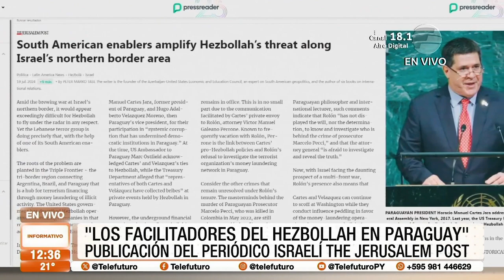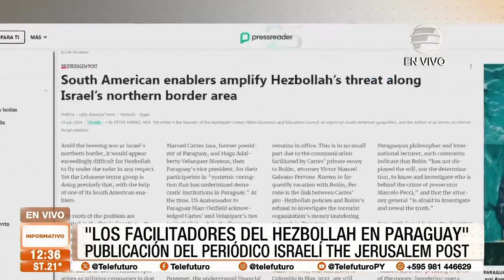"Los facilitadores del Hezbollah en Paraguay"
El periódico israelí  "The Jerusalem Post", acusa a Horacio Cartes, expresidente de la República y actual titular de la ANR, de ser "facilitador" del grupo terrorista libanés Hezbollah, algo que ya fue señalado por el Gobierno de EE.UU., cuando lo designó como "significativamente corrupto" hace dos años.

La publicación también nombra el exvicepresidente Hugo Velázquez, e incluso, hace referencia al propio fiscal general del Estado, Emiliano Rolón, asegurando que su permanencia en el cargo evita profundizar en las investigaciones.

 “Las raíces del problema están plantadas en la Triple Frontera: La región trifronteriza que conecta Argentina, Brasil y Paraguay y es un centro de financiación del terrorismo a través del blanqueo de dinero procedente de actividades ilícitas", se lee en una parte del articulo escrito por Peter Marko.

La senadora liberal Celeste Amarilla habló al respecto y señaló que es evidente que el grupo terrorista tiene muy buena protección por eso sigue en el país a sus anchas. "Hezbollah está acá y no se los ve. Alguien  hace que estén acá cómodos, alguien hace que este sea su PC, porque evidentemente así nomás no van a estar, se les va saber, encontrar, se va descubrir", expresó.

Agregó que nada se puede hacer contra la persona que "maneja el país" haciendo referencia a Horacio Cartes. "Es el presidente de facto desde hace diez años, primero fue presidente de hecho y luego de facto. Los cinco años del Gobierno de Mario Abdo y con más razón ahora con Santiago Peña", lamentó.